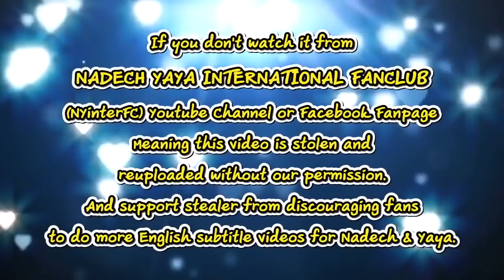[ENG SUB] Nadech Yaya All Cafe Fresh Roasted Coffee with Premium Taste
Credit:
Translation by Rosie mystica

This video belongs to:
All Cafe ณเดช ญาญ่า
7ElevenThailand